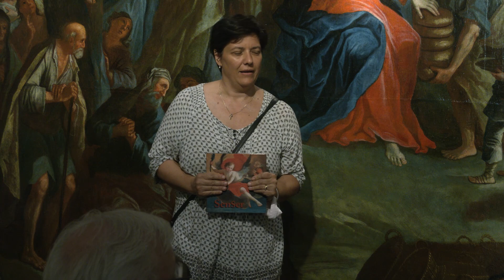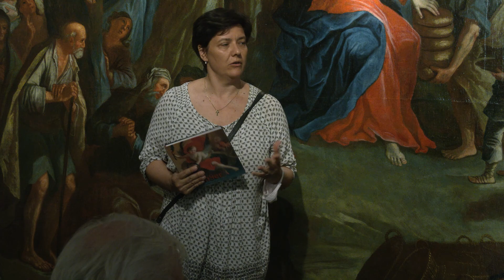P.A. Senser barokk festő - kiállításmegnyitó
Szeptember 12., szombat 15.00 - P.A. Senser barokk festő kiállításmegnyitója
Helyszín: Püspöki Kincstár

Paulus Antonius Senser (1716 k.-1758) eszéki-pécsi festő jelentős alkotótevékenységet fejtett ki a Pécsi Egyházmegye történelmi területén a 18. század első felében. Alkotásai jelenleg Magyarországon kívül Horvátországban, Szerbiában és Bosznia-Hercegovinában is megtalálhatók.

A kiállítás megnyitón köszöntőt mond: Ft. Kvanduk Frigyes helynök, a kiállítást megnyitja: Jávor Anna művészettörténész, a kiállítást méltatja és a P.A. Senserről készült monográfiakötetet bemutatja Korhecz Papp Zsuzsanna művész-restaurátor és Mirjana Repanić-Braun művészettörténész